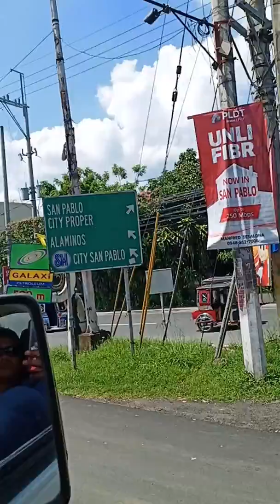Sm san pablo